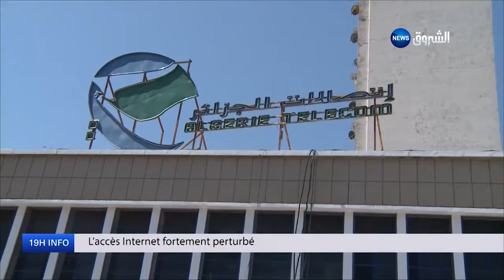19h Info du 22 Février présenté par Nabila Hocine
C'est le début du mouvement populaire, jour de liesse à Alger et plusieurs villes du pays